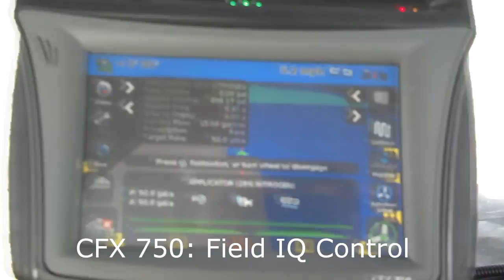Trimble Autopilot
Side dressing corn at 7.5 MPH on a John Deere 7830.